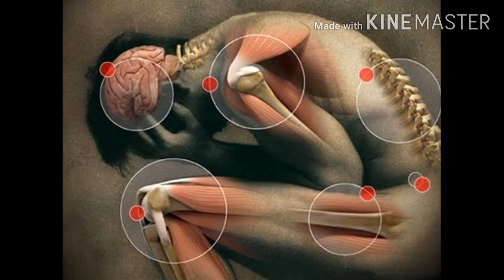Yoga varmaa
Varmaa